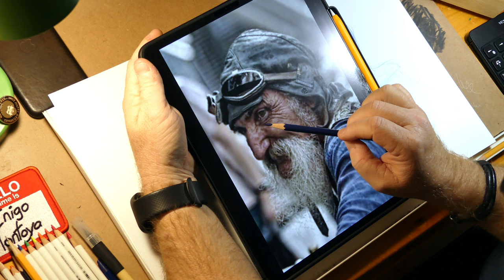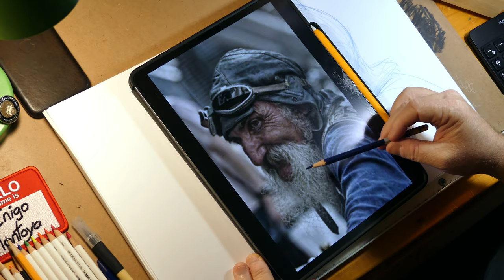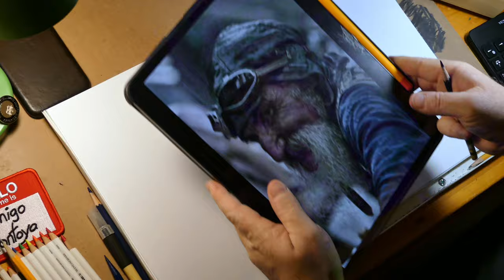Drawing a portrait